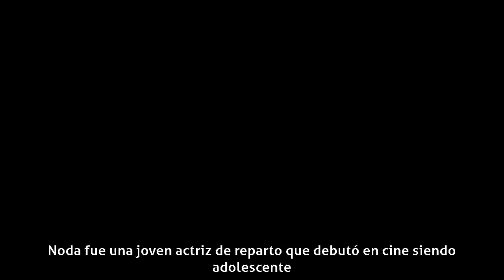Liana Noda - Carrera